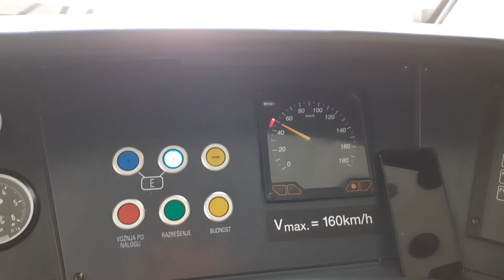Kargu u susret